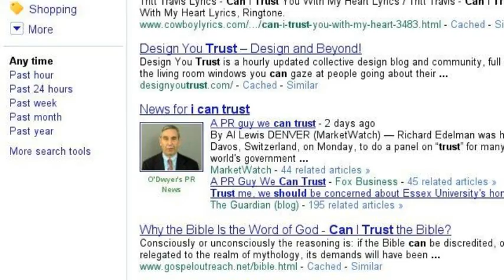THANK YOU rebornprincess53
please watvh